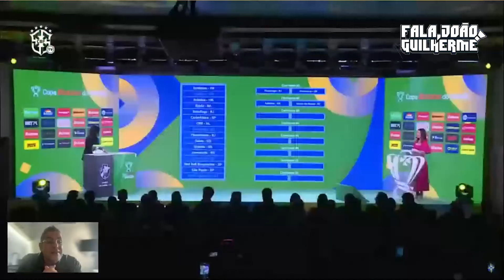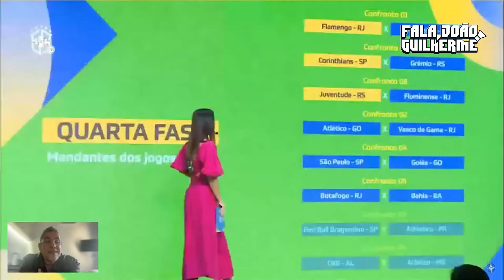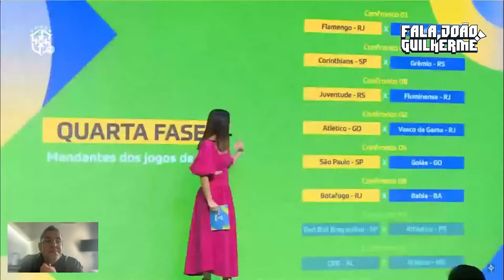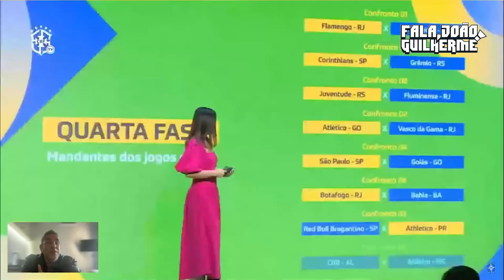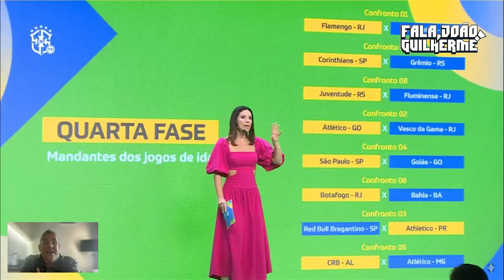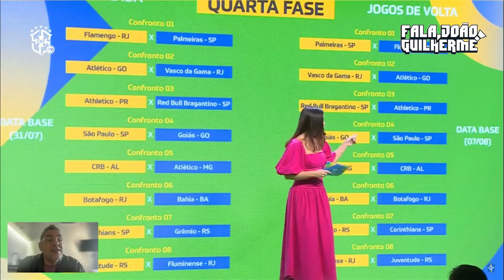FLAMENGO X PALMEIRAS NA COPA DO BRASIL, PARA TUDO! | Fala, João Guilherme!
As oitavas da Copa do Brasil já terá Flamengo e Palmeiras se enfrentando, torcedor!